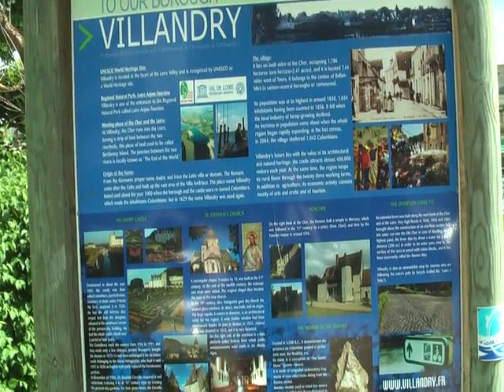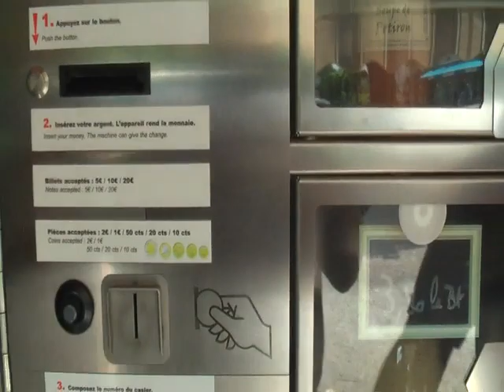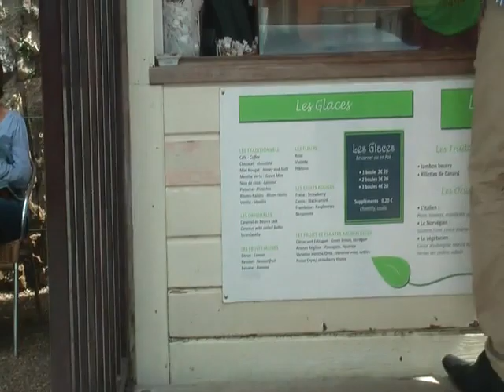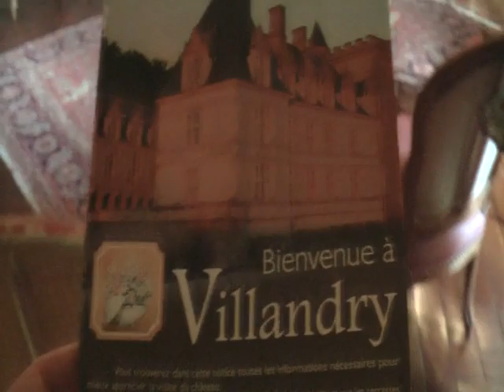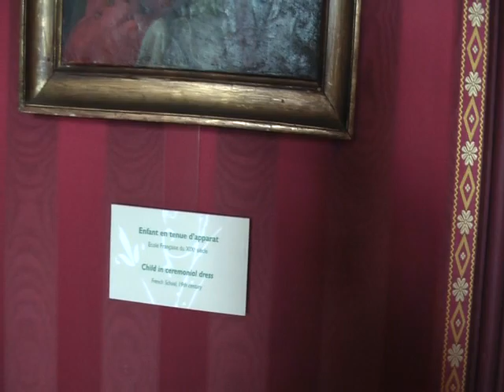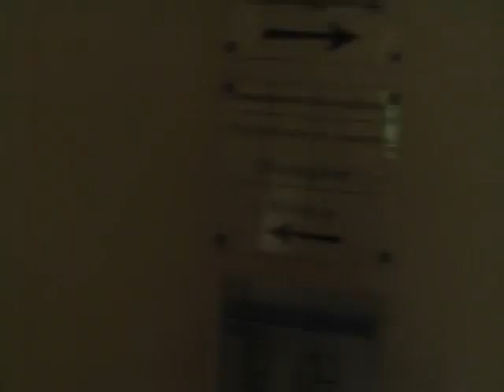Châteaux Villandry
Замок Виландри